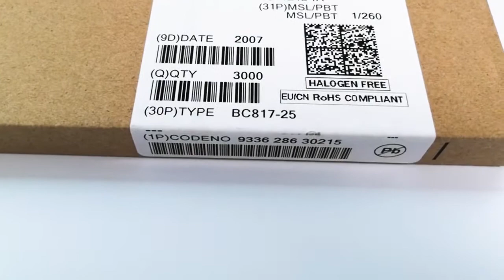BC817-25,215 NXP Transistors BJT | One River Electronics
Part Number: BC817-25,215
Brand: Nexperia
Applications：
• General-purpose switching and amplification

One River Electronics LTD. is a distributor in electronic components. We offer any type of parts with a year guarantee and no MOQ.